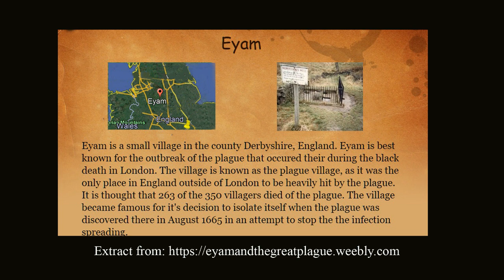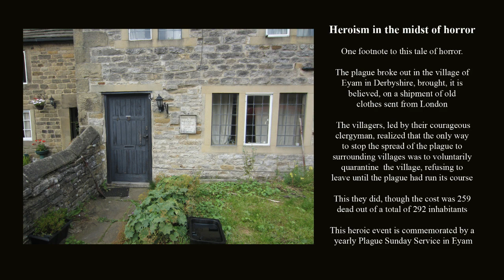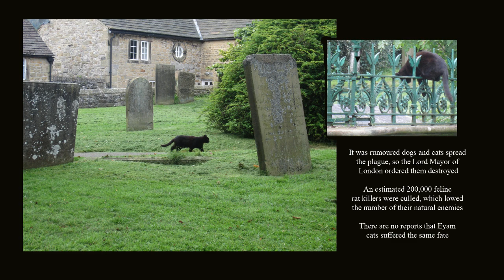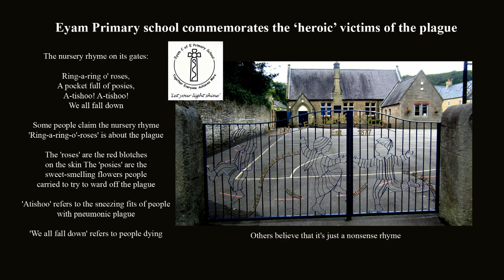CRHnews - Eyam Plague Village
Narrated by John 'The Voice. Rhodes

On 1 November 1666, a young farmer named Abraham Morten took one final, agonizing breath.

He was the last of 260 people to die of bubonic plague in the remote village of Eyam in Derbyshire.

His fate had been sealed four months earlier when villagers decided to shut themselves off from the rest of the world: a sacrifice they made in order to save the lives of their neighbours in surrounding villages.

The nightmare began on an unremarkable day in September, 1665. George Viccars—a local tailor in Eyam — received a consignment of cloth from London for his shop.

Upon inspection, Viccars noticed that the cloth was damp.

He hung it before his fire to dry, not realizing that it was playing host to fleas that were carrying the bubonic plague.

Viccars was dead within a week.

The pestilence spread rapidly throughout the village. Panic broke out as villagers began making preparations to flee Eyam for contagion-free surroundings.

It was then that two local clergymen, William Mompesson and Thomas Stanley, decided to intervene in order to stop the plague from spreading to neighbouring villages.

In a joint sermon, the two men pleaded with their fellow townspeople to recognize that it was their Christian duty to remain in Eyam until the scourge had played itself out, and to prevent the disease taking hold in other villages.

Moved by the clergymen’s words, the villagers decided to make the ultimate sacrifice: they sealed themselves off from the rest of the world.

In order to do this, they created a stone boundary around Eyam. No one was allowed in, and no one was allowed out. People from surrounding communities brought food and clothing to the disease-ridden village.

They would leave their goods on the stones and pick up their payment from a well filled with water and vinegar [pictured above], which would disinfect the coins.

Within Eyam’s self-imposed bounds, the plague was unrelenting, killing people arbitrarily over the next fourteen months.

No one was untouched by tragedy, including Elizabeth Hancock, who inadvertently brought the disease back to her farm after helping to bury a fellow villager’s body.

Within a week, all six of Elizabeth’s children, as well as her husband, had died. Not wanting to put anyone at further risk, Elizabeth took on the task of burying her entire family herself.

By August, two-thirds of Eyam’s population had died from the plague, including Mompesson’s own wife. The cemetery had become so full that the dead had to be buried in nearby gardens and fields.

The dwindling congregation—which grew smaller daily—began holding services outside in an attempt to halt the rampant spread of the disease. There, in the open air, they prayed earnestly to be delivered from the suffering God had seen fit to thrust upon them.

 November, the plague had finally subsided.

Of the village’s 350 original occupants, only 90 had survived.

However, it is not the statistics that are noteworthy in this story, as these are fairly typical of plague mortality rates during this period.

Rather, it is the villagers who are extraordinary.

They stopped the spread of plague by their courageous, selfless actions, and in doing so, ensured that they would not become just another set of nameless statistics generated by that horrific epidemic.

No one in the surrounding area contracted plague during this time.

Two of the most badly hit areas were London and Colchester. Although called The Great Plague of London in fact, proportionally, Colchester had more deaths. It is thought Colchester lost about half its population and London a quarter (possibly 100,000) by the end of the Great Plague. In the registers for the Parish of All Saints in the town centre of Colchester there is a memorandum stating that in 67 weeks between 8th September 1665 and 21 December 1666, 4,526 persons were buryed of the plague in Colchester and 508 died from other diseases making in all 5,034 deaths [ERO D/P 200/1/6]In 1662 the population of Colchester was estimated at 10,305, by 1666 it was 4,114 but within ten years of the plague the population was more or less back to that of 1662.